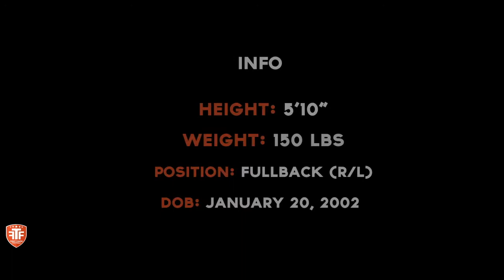Aaron Vasquez 2020 Highlights